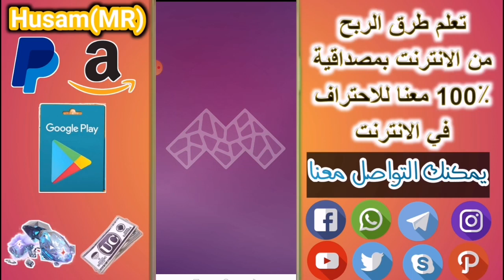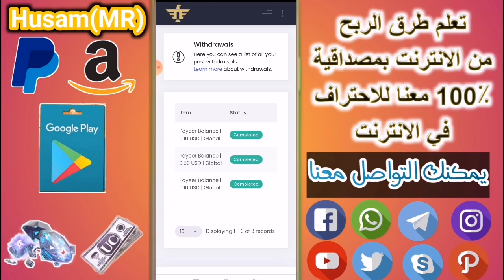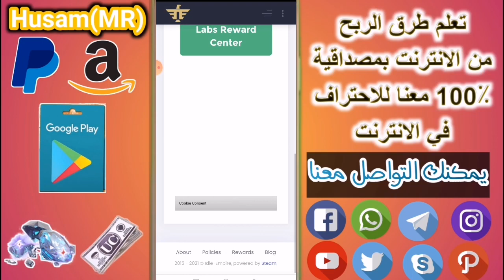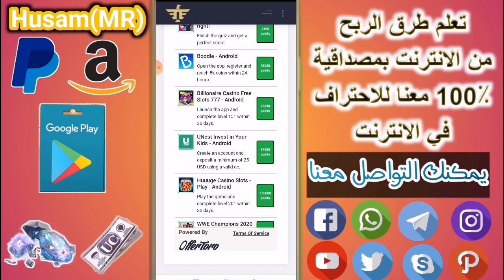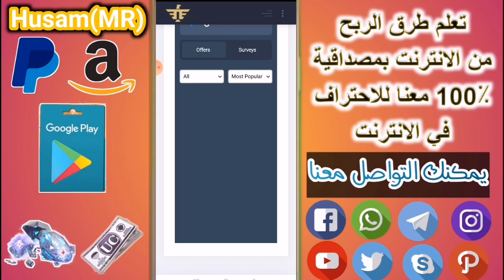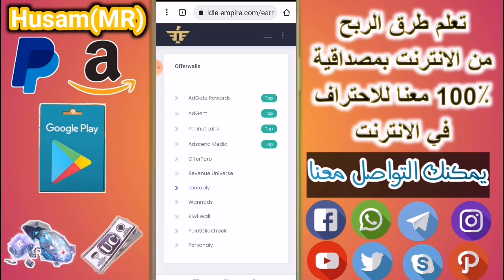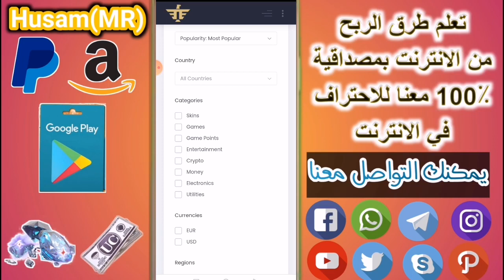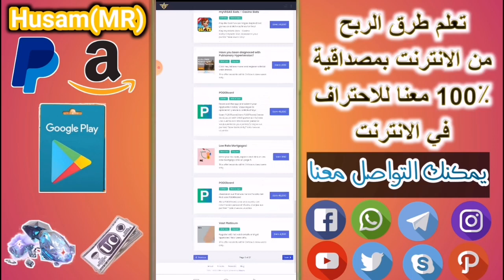ثغرة ربح 10$ في اقل من ساعة مع اثبات السحب 🤑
⭐لاتنسوا دعمنا بلايك تقديرا لجهودنا ⭐

❁ رابط التسجيل بالموقع من هنا⏬⏬

                           ⭐يمكنك متابعتنا⭐
فيس بوك⇚ Facebook
❁مسابقات يومية توزيع جواهر فري فاير وشدات بوبجي موبايل وبطاقات جوجل بلاي ورصيد باييال وكروت فيزا للمشتركين
       ⭐⭐⭐عن ماذا تتحدث قناتنا⭐⭐⭐
قناتنا مختصة في مجال الربح من الانترنت بكل الطرق والوسائل التي يمكن الربح منها سواء ربح بطاقات غوغل بلي مجانا او ربح مال للبايبال او شحن الالعاب... بطاقات جوجل بلاي مجانا,ربح بطاقات جوجل بلاي,بطاقات جوجل بلاي
فيزا كارد
            ⭐⭐⭐كلمات مفتاحية⭐⭐⭐

                           ⭐يمكنك متابعتنا⭐
فيس بوك⇚ Facebook
فيزا كارد
            ⭐⭐⭐كلمات مفتاحية⭐⭐⭐